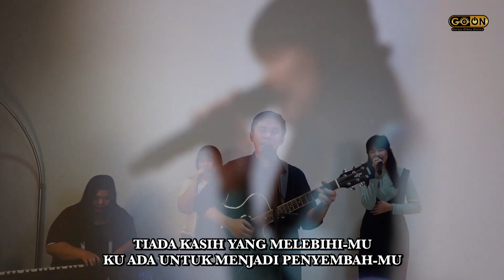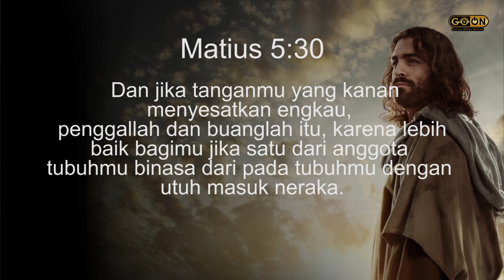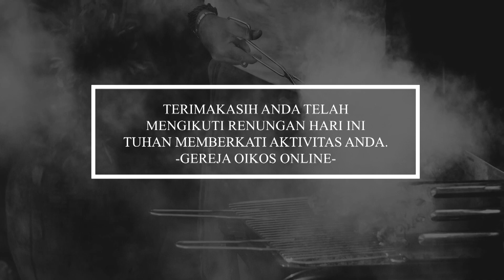Jangan Mencuri (29 SEPTEMBER 2021)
Selamat menikmati renungan pagi Gereja Oikos Online setiap hari Senin Rabu dan Jumat. Semoga menjadi berkat bagi kita semua

Tuhan Memberkat